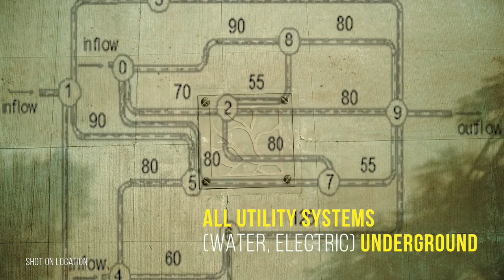Classic Bulwark Village | Address Maker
Classic Bulwark Village is a premium plotted development in Devanahalli, Bangalore. It is located 10 minutes away from Kempegowda International Airport. This green, sustainable & self-sustaining project offers spacious plots with luxurious features & diverse amenities. It is very well-connected & surrounded by existing & upcoming commercials hubs in the city.

Come, live in Classic Bulwark Village and revive the yesteryear charm of green Bangalore.

*Managed and marketed by Address Maker